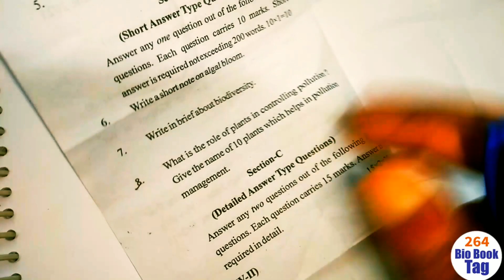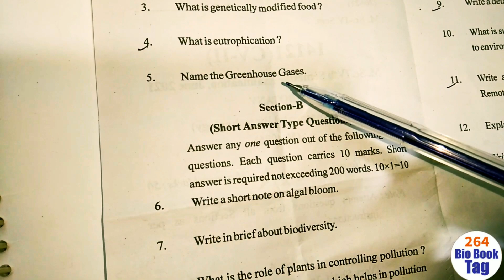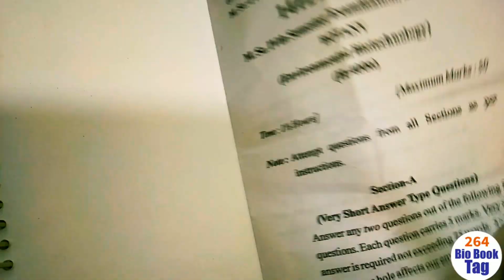Environmental Biotechnology Exam paper 2021 M.Sc Botany 4rth semester